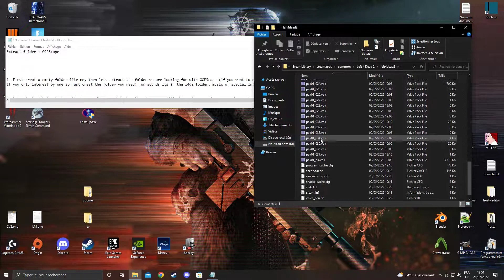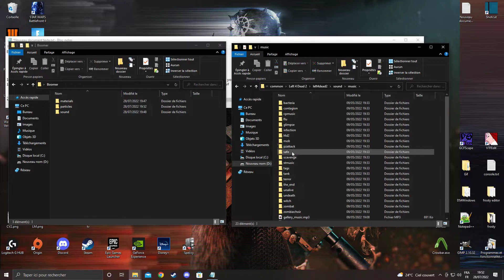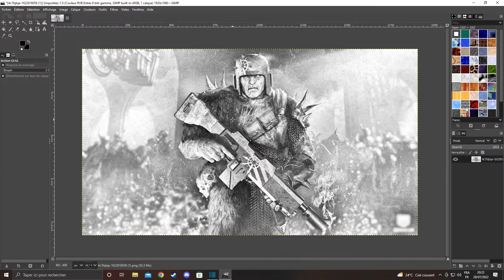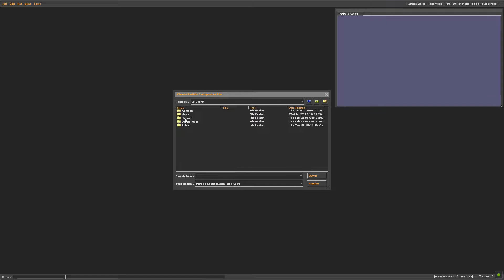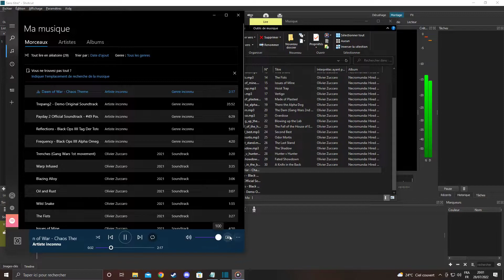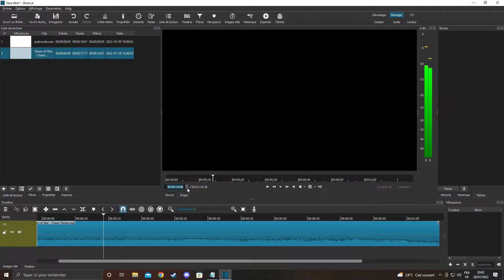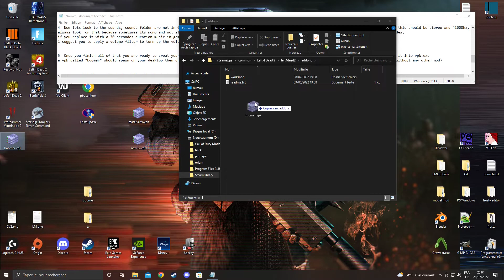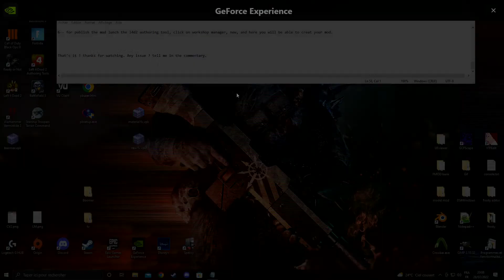L4d2 tuto Edit existing model fx and sounds/music mod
hey guys im showing this tutorial for you can get able to creat your own mod on left 4 dead 2 !

i show with Gimp how to creat a normal map and creat texture.